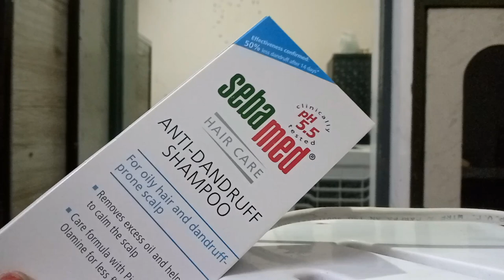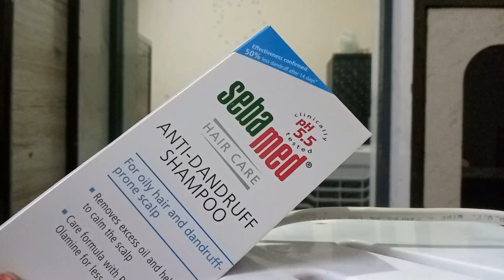"Sebamed Anti-Dandruff Shampoo| @vintianand pH 5.5|Confirmed results Reduces dandruff pHmatters"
Hey friends, if dandruff keeps bothering you, then you are not alone... I also felt cheated by claims

from brands like “Up to 100% dandruff free” realizing the truth later...  I am happy to share my

experience with this German skin care brand - SEBAMED... I started using Sebamed Anti-Dandruff Shampoo and found that it actually delivers what it claims – “Confirmed Effectiveness of 50% dandruff reduction in 14 days”... no hidden disclaimers... Finally, relief from itchy, oily and flaky scalp.

You can also try for yourself at this link -